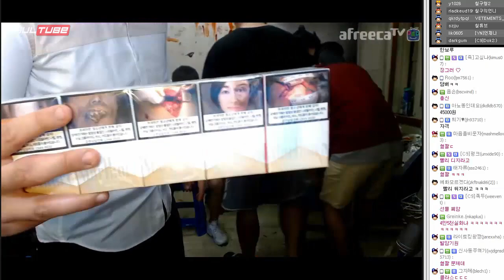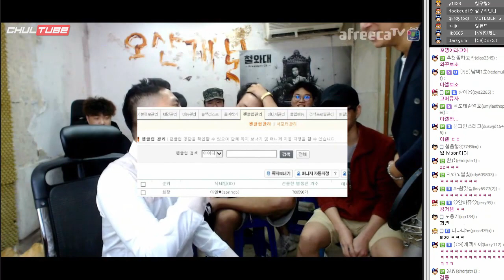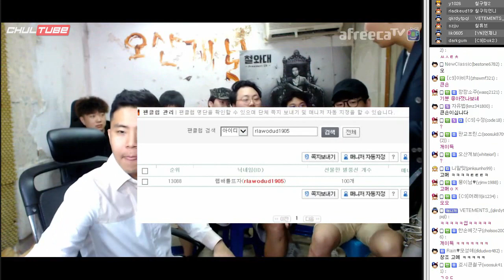인천 주안동 일대 마비시킨 슈퍼스타 철구 팬미팅 현장 실황!! (17.06.06-4) :: ChulGu